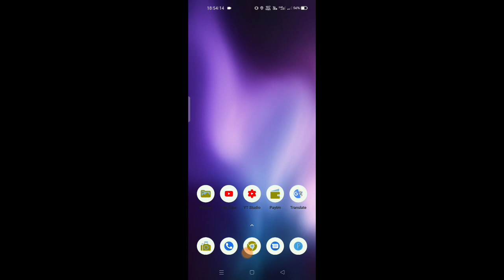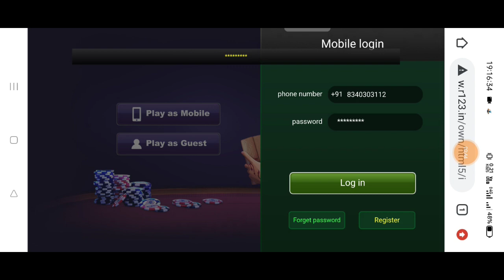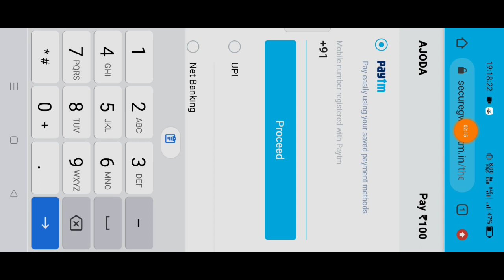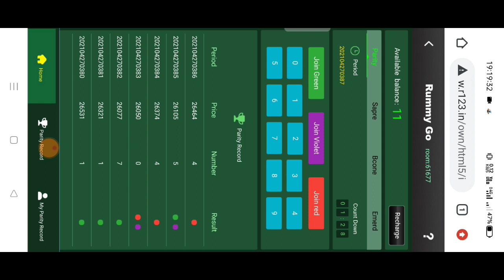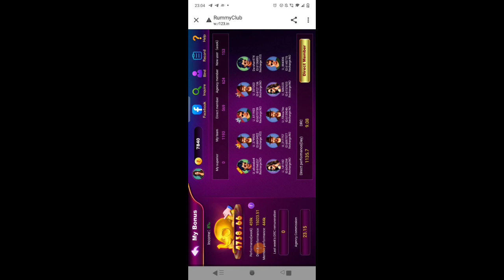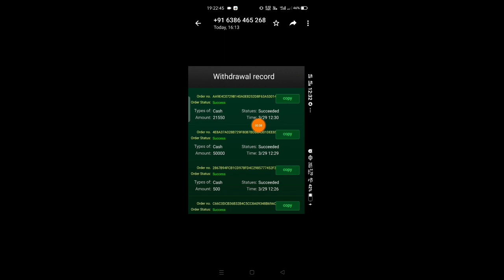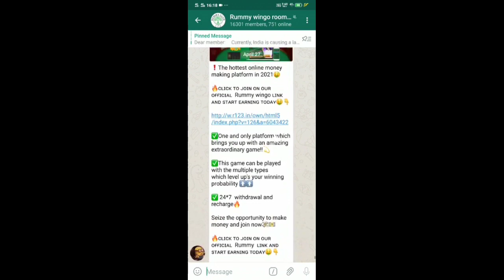₹175 New Earning Apps 2021 Today Free PayTM Cash | Best Paytm Cash Earning Apps 2021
👉Rummy club 👈
♻️ Minimum recharge 100
♻️ Minimum withdrawl 200
♻️ Daily Red Envelope at 8 pm
♻️ 24x7 Customer support
♻️ Secured Payment way
♻️ Invite ur friends and u earn more.
♻️ Everyday Suggestions
♻️ Withdrawals normal
♻️ Daily 3 times company forecast
♻️ Invite 5 friends get 1000 rs

Join telegram group for all information.

    Dear member:
    Currently, India is causing a large number of deaths due to the invasion of the coronavirus (COVID-19). I hope members maintain the habit of daily disinfection and try not to go out!
If you must go out, protect yourself. .I hope everyone is safe and healthy!
    Jesse will also work hard to maintain a good forecast, lead everyone to make money together, and everyone can overcome difficulties together!